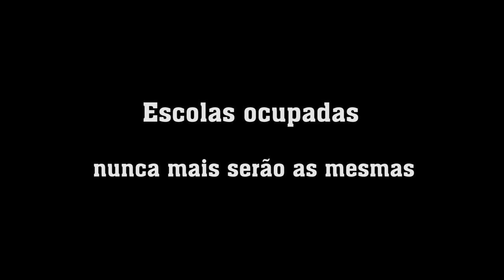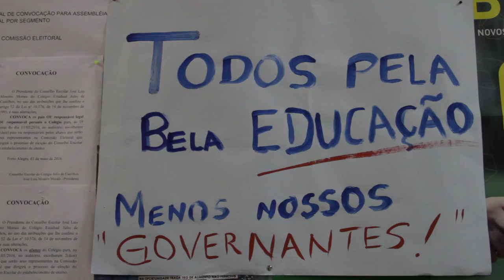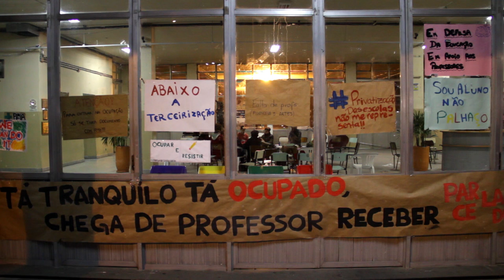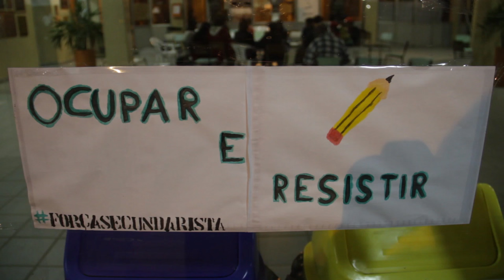Escolas ocupadas nunca mais serão as mesmas (Colégio Júlio de Castilhos/Porto Alegre)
Uma conversa sobre educação e escolas ocupadas com estudantes e professores do Colégio Júlio de Castilhos, em Porto Alegre.

Jefferson Pinheiro

Entrevistas
Fernanda Poletto